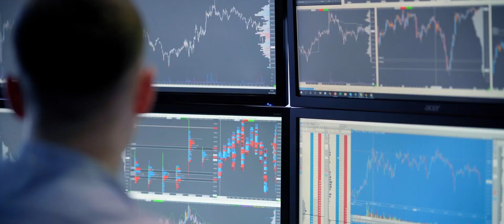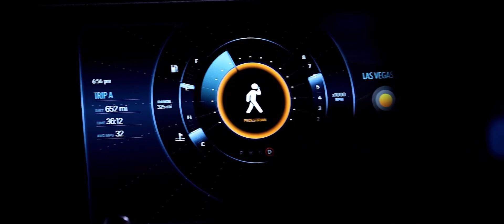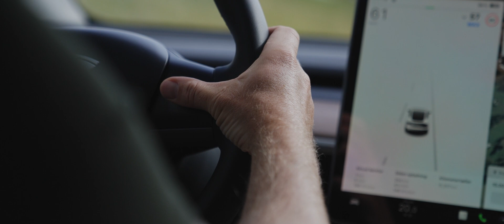Avanci - Transforming How Technology is Shared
Technological advances are continually improving our lives. Many of these advancements are the result of key inventions being shared across different industries, enabling new and disruptive products and services to be brought to market.

In just a few short decades, for example, mobile phones have moved from projects in research labs to affordable devices in the hands of billions of people in every country around the world.

Founded in 2016, Avanci’s vision is to transform and accelerate this sharing of technology, which led to its recognition in 2020 by the World Economic Forum as a Technology Pioneer.

Avanci began with the idea of offering a simple and efficient option for companies creating connected products to access the patented cellular technologies developed by the telecom industry. This was not at all straightforward, as the cellular technologies that connect our world are built on the collective works of thousands of inventors, at hundreds of companies and research institutions across the globe.

TBD Media Group, recently acquired by AIIG (Acumen International Investments Group) documents these nuggets of wisdom to inspire change and make business accessible in this digital epoch.